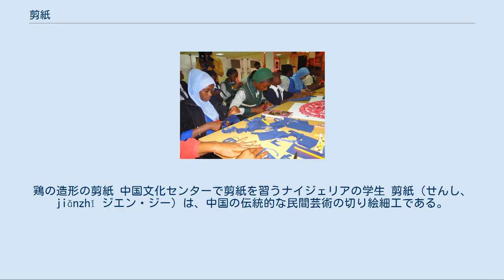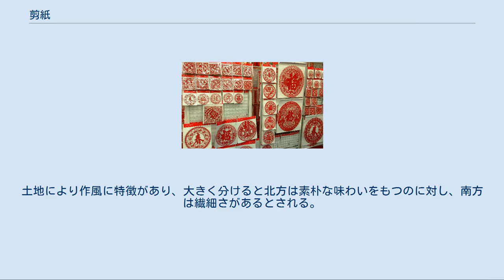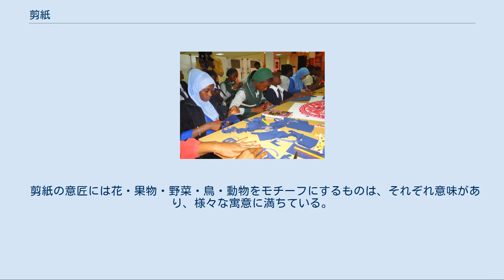剪紙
鶏の造形の剪紙 中国文化センターで剪紙を習うナイジェリアの学生 剪紙（せんし、jiǎnzhǐ ジエン・ジー）は、中国の伝統的な民間芸術の切り絵細工である。
黄河流域を代表例として、中国各地で作られており、地方により作風や題材、作り方、使われ方が異なるが、一般的には、花や動物、日常風景や生活習慣、物語などの図案を紙にハサミで切ったものが剪紙と呼ばれる。
これに対し、小刀で切り出される切り紙細工を、特に「刻紙 （クヮ・ジー）と呼ぶが、こちらは職人が商品として発展させてきたものである。 窓や天井、門、梁などの居住空間や、提灯、器などの生活用具に貼り、日常の装飾品としてや、春節（旧正月）に窓の障子紙やガラスに貼る「窓花（そうか）」、婚礼の品々を飾る「喜花」、元宵節（旧暦の1月15日）の時に提灯に貼る「灯花」、まんじゅう・卵などの贈り物に貼る「礼花」として使われる。
かつては、刺繍の図案としても使われていた。
剪紙の図案の中には、様々な寓意が込められており、中国の伝統的な考え方や民族、文化を垣間見ることができ、中国の人々の生活に深く根付いている。
かつては、女性とりわけ農村の女性にとって花嫁修業の一つだったとの伝承もある。
 その起源は古く、南北朝時代には絹や金箔に四季折々の模様を刻んで髪に飾る「花勝」の習慣があったことが南朝梁の『荊楚歳時記』に見ることができる。
一方、紙の普及とともに紙を素材とする剪紙も各地に広がっていった。
新疆ウイグル自治区の阿斯塘奈（アスターナ）墓群からは「章和11年」（541年）という高昌国時代の年号が記された剪紙が発見されている。
明・清代になりようやく庶民の生活の中に根を下ろし、「民間剪紙」として農村の女性によって作られ発展してきた。
その理由として、剪紙が刺繍の型紙の役割を持っていたということがある。
刺繍の模様のことを花様（ホァヤン）という。
この花様はさらに分かれ、帽花（マオホァ）は帽子の刺繍の型紙に、兜肚花（ドゥドゥホァ）は子供の腹掛けの刺繍の型紙に、枕頭花（ジェントンホァ）は枕の両端に刺繍する型紙になる。
 剪紙が作られる代表的な土地は、中国の民間芸術の宝庫とも呼ばれる陝西省・甘粛省・山西省・山東省・河北省などの黄河流域、安徽省・江蘇省・浙江省などの長江流域、遼寧省、吉林省、黒龍江省の東北地方、福建省、広東省などの華南地方、貴州省・雲南省の少数民族地域である。
土地により作風に特徴があり、大きく分けると北方は素朴な味わいをもつのに対し、南方は繊細さがあるとされる。
 剪紙の意匠には花・果物・野菜・鳥・動物をモチーフにするものは、それぞれ意味があり、様々な寓意に満ちている。